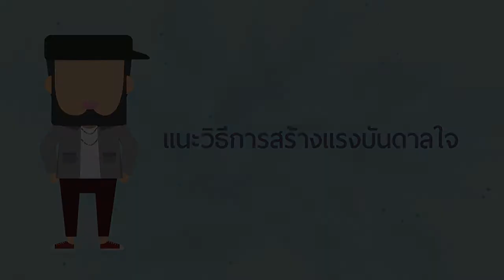บทสัมภาษณ์คุณปู กับโครงการประกวดWhere Inspiration Begins